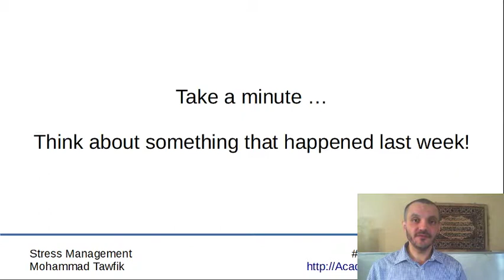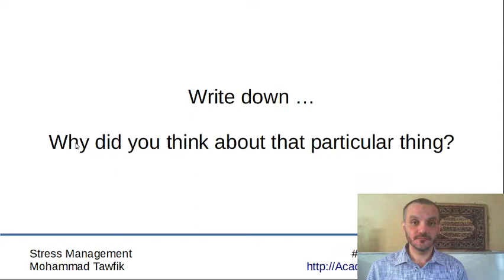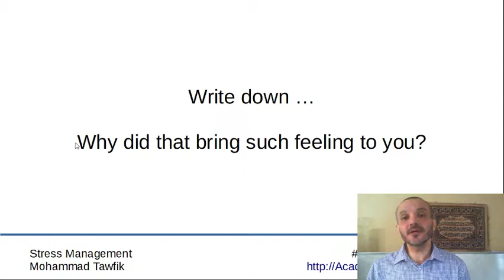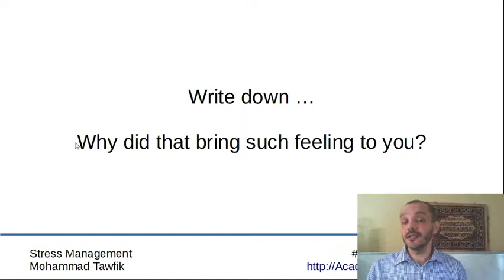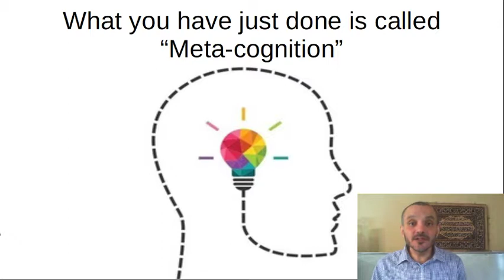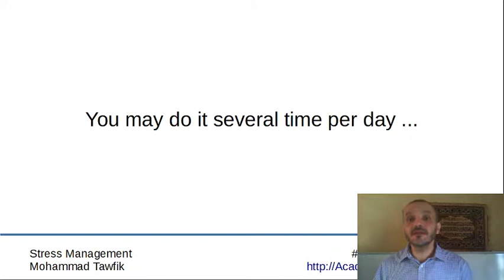Stress and Happiness: 08 Trick YOUR Mind 01